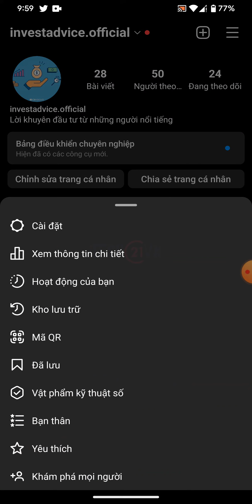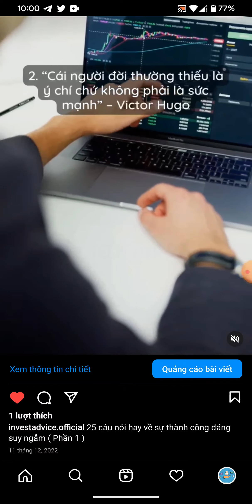Cách xem bài viết đã lưu trên Instagram đơn giản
Trong quá trình sử dụng bạn đã lưu lại một số bài viết để tiện cho việc theo dõi sau này nhưng bạn đã quên cách xem lại các bài viết đã lưu. Để giúp bạn trong những tình huống như thế này thì hãy cùng mình xem ngay cách xem bài viết đã lưu trên Instagram với chiếc điện thoại của mình nha.

Kho lưu trữ bài viết trên Instagram,
Cách xem lại bài viết đã xem trên Instagram,
Cách khôi phục bài viết đã lưu trữ trên Instagram,
Xem kho lưu trữ tin trên Instagram bằng máy tính,
Cách xem bài viết đã thích trên Instagram PC,
Tại sao không xem được bài viết đã thích trên Instagram,
Cách xem bài viết đã thích trên Instagram Android,
Kho lưu trữ trên Instagram bị mất,